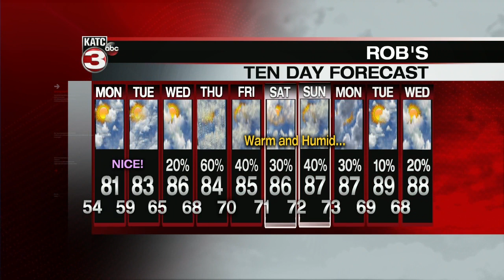ROBS WEATHER FORECAST PART 2 530PM 5/10/2020